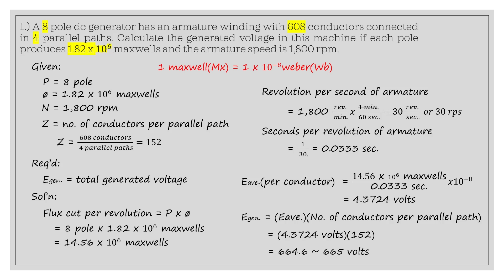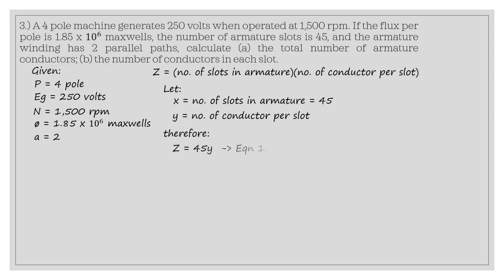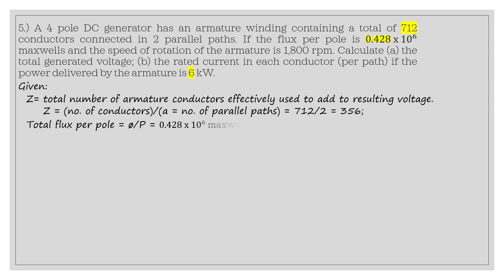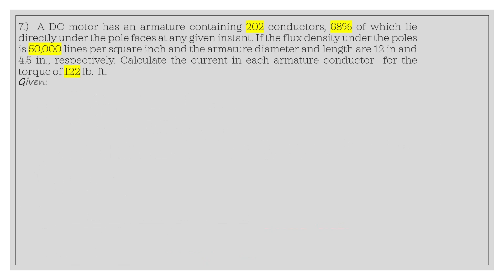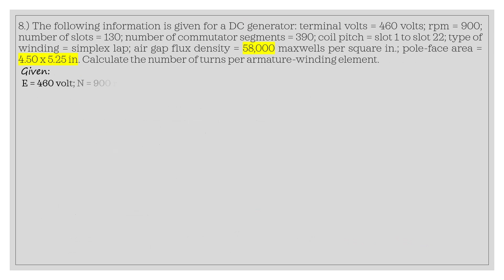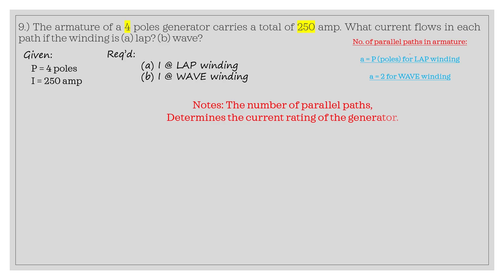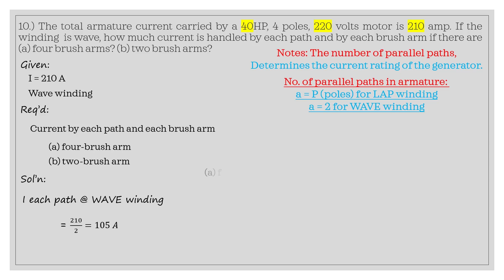Quiz 2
Direct-Current (DC) Generator and Motor Principles;
Principle of Generator action; General voltage equation for direct-current generator; The commutation process; Principle of motor action; Force and Torque develop by direct-current motors; Commutation in direct-current motors; Main fields in direct-current machines.